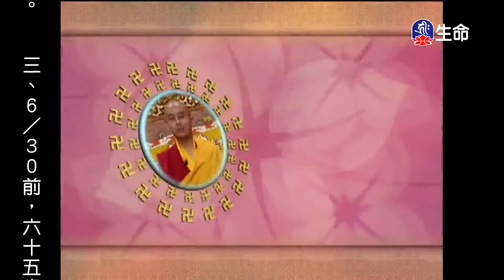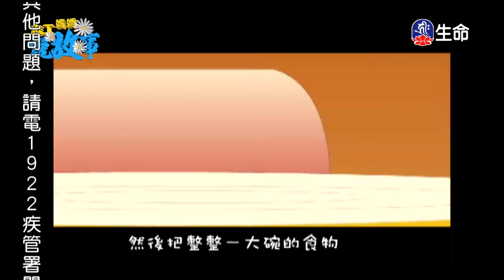四部宗義(11)明就仁波切_般若講座_(lifetv_20220622_03：00)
般若講座_四部宗義(11)明就仁波切。